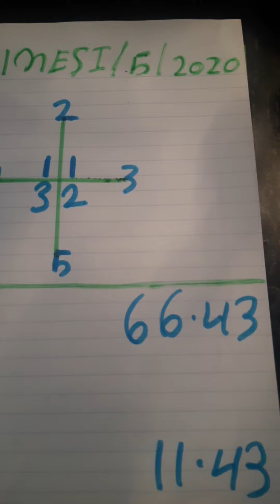30 de abril de 2020